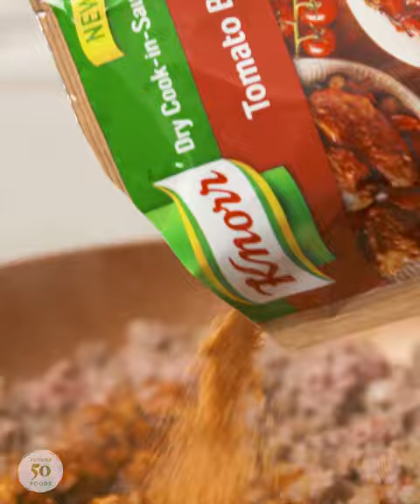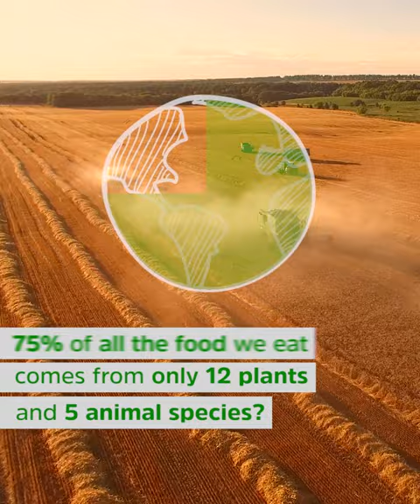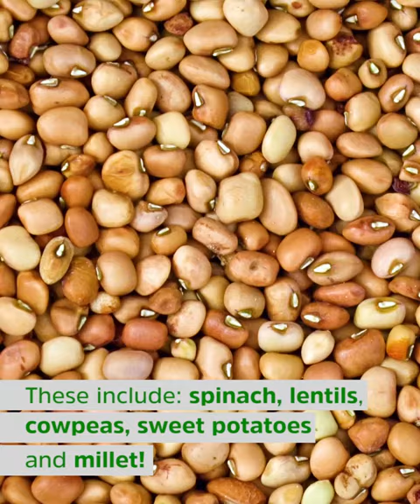Layered Lasagne Cake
Serves 6

INGREDIENTS

½ cup dried breadcrumbs
½ pumpkin, peeled and very thinly sliced
1 tbsp oil
1 onion, chopped
2 garlic cloves, peeled and crushed
600g beef mince
2 tbsp tomato paste
1 can (410g) chopped tomato
1 packet KNORR Naturally Tasty Lasagne
Salt and pepper, to taste
2 cups pumpkin leaves, roughly chopped
1 cup crumbled feta cheese
2 packets KNORR Three Cheese Sauce
1 cup grated cheese
¼ box (125g) lasagne sheets (each sheet broken in half)

Serving suggestion:
Side salad

METHOD

1. Preheat the oven to 180°C and grease a 23cm springform cake tin. Line the tin lightly with breadcrumbs and shake out the excess.
2. Heat the oil in a medium pot over a medium-low heat and sauté the onion and garlic for 5 minutes, or until soft. Add the mince and stir until browned, another 5 minutes.
3. Stir through the tomato paste and cook for another 30 seconds.
4. Add the chopped tomatoes, ½ cup water and knorr Naturally Tasty Lasagne and allow to simmer for 15 minutes. Season with salt and pepper to taste.
5. Heat a large pan over a medium-low heat and add the pumpkin leaves and 2 tablespoons water and allow to wilt.
6. Combine the wilted pumpkin leaves with the feta. Season to taste.
7. Prepare the sauce by whisking together the KNORR Three Cheese Sauce and 2 cups of hot water until a saucy consistency is reached.

To assemble:

1. Spread a dollop of cheese sauce at the bottom of the cake tin. Build the lasagne by creating repeated layers of lasagne sheets, bolognaise, sliced pumpkin and wilted greens (in that order) and repeat until you reach the top of the cake tin. Finish off with the grated cheese.
2. Bake for 60 minutes, until golden and bubbling. If the top starts to get too dark, cover with foil.
3. Serve a generous slice of lasagne cake with a fresh side salad and ENJOY! *Chef’s Tip: To get the perfect slice, allow the lasagne to cool and set overnight in the fridge. Reheat until just warmed.